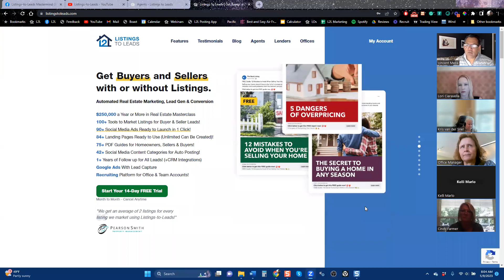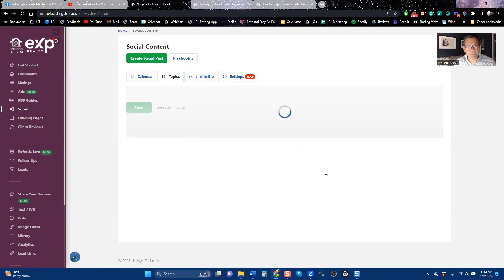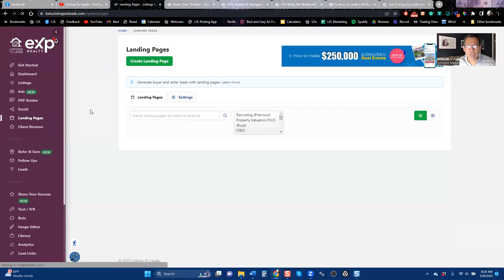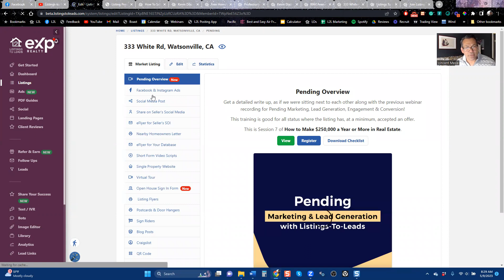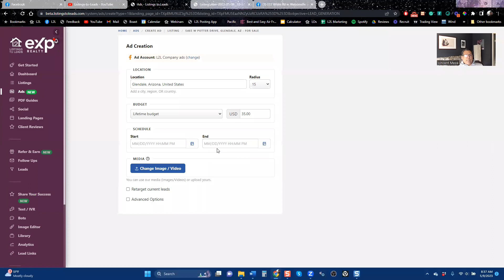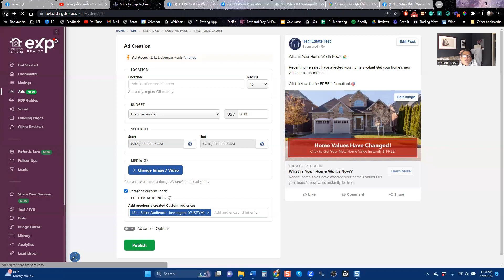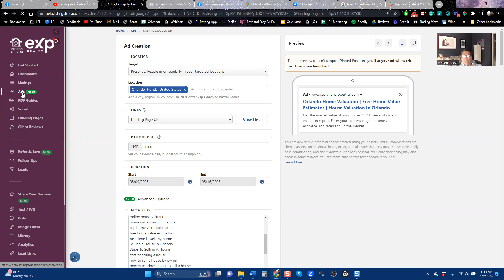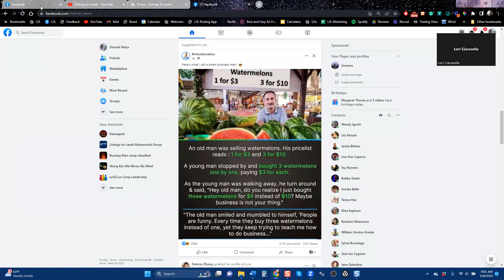L2L Intro for Red Door Title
Introducing the L2L real estate marketing system for realtors in Floriday.